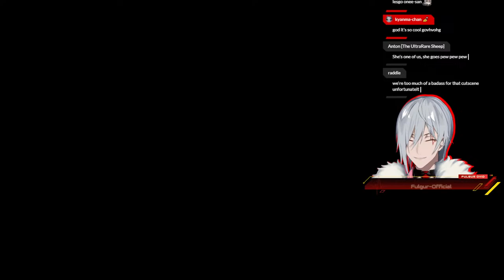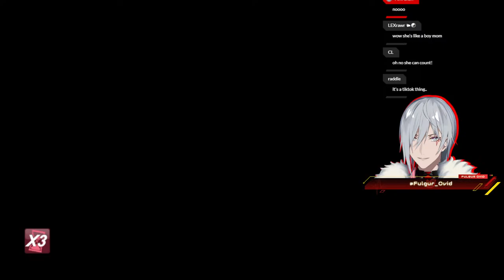The Sleeping Lion Heart Awakens! - Final Fantasy VIII Remastered 【NIJISANJI EN | Fulgur Ovid】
Final Fantasy VIII is one of my favourite games of all time. I first played it when it originally released on PS1 and it fueled my chuuni dreams and antisocial idiocy throughout my teenage years. Today I return to the remastered release on Switch to see just how much the game holds up and dive into my nostalgia filled escapism! I LOVE SQUALL LEONHEART! IKZZZZZZZZZZ!

This stream will include spoilers for Final Fantasy VIII!

⚡【Hashtags】⚡

⚡General
⚡LIVE
⚡Art: Artchivist /
⚡NSFW
⚡Memes
⚡Fiction
⚡Clips
⚡Thumbnails
⚡Story
⚡Fans

⚡【SNS】⚡

⚡【Credits】⚡

⚡【CHAT RULES】⚡

⚡【Noctyx】⚡